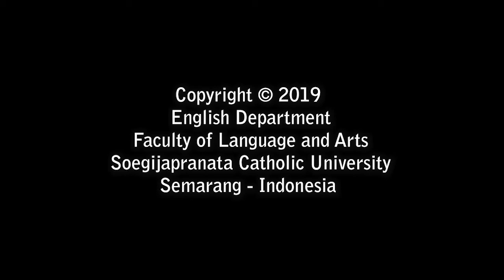FLA UNIKA - SPEAKING FOR BUSINESS - OFFICE TOUR